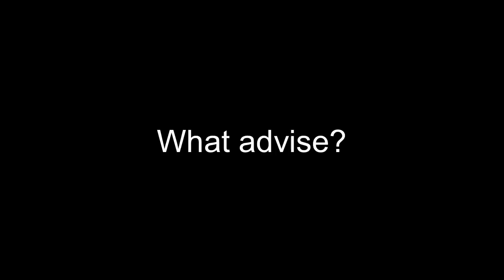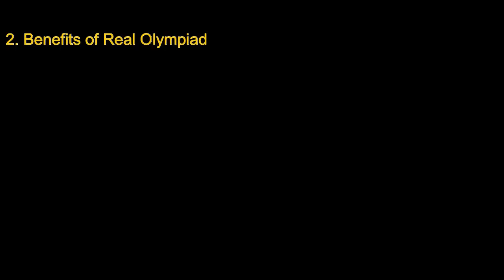What are the Real Benefits of Math Olympiad in 2023 ?